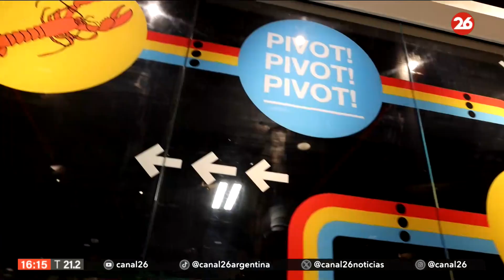Estados Unidos | La serie "Friends" se expone para los nostálgicos en Miami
👉 La exhibición "The Friends Experience" abrirá sus puertas el próximo viernes en Miami, en el que será un llamado a los nostálgicos de esta icónica serie estrenada en 1994 y a las nuevas generaciones de espectadores que la han descubierto en años recientes.